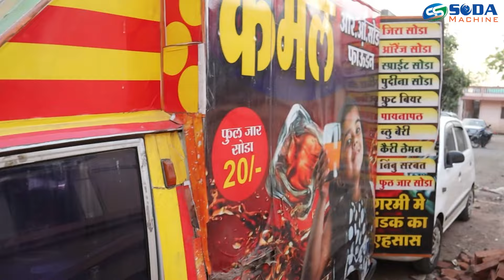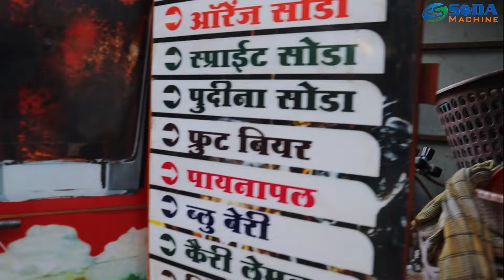3 साल पुरानी मशीन 100% मुनाफ़ा🥳🍻| Customer review at Jalgaon Maharashtra 📌 | Soda Mobile Van Machine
Welcome to SS Soda Machine Company 🤗

SS Soda is Leading Manufacturer of lot of Soda Vending Machines, We have expertise in making Soda Machines since 1972. SS Soda Machine have the monopoly of making Carbonation tanks for Soda Machines,
Which makes an unbeatable soda compared to other Soda Machines.

We have 3 category in Soda Machines
1. Soda Shop Fountain Machines.
2. Non Electric Soda Machines.
3. Soda Mobile Van Machines.

OUR SODA FOUNTAIN MACHINE RANGE:

01. 4 + 2 SODA SHOP FOUNTAIN MACHINE.
02. 6 + 2 SODA SHOP FOUNTAIN MACHINE.
03. 6 + 2 + 1 SODA SHOP FOUNTAIN MACHINE.
04. 8 + 2 SODA SHOP FOUNTAIN MACHINE.
05. 8 + 2 + 1 SODA SHOP FOUNTAIN MACHINE.
06. 10 + 2 + 1 SODA SHOP FOUNTAIN MACHINE.
07. 12 + 2 + 1 SODA SHOP FOUNTAIN MACHINE.
08. 20 + 2 + 1 SODA SHOP FOUNTAIN MACHINE.
V
OUR MOBILE VAN SODA MACHINE RANGE:

01. 4 + 2 MOBILE VAN SODA MACHINE.
02. 6 + 2 MOBILE VAN SODA MACHINE.
03. 8 + 2 MOBILE VAN SODA MACHINE.
04. 10 + 2 MOBILE VAN SODA MACHINE.

OUR NON ELCTRIC SODA MACHINE RANGE:

01. 1 NOZZLE NON ELCTRIC SODA MACHINE.
02. 1 + 1 NON ELCTRIC SODA MACHINE.
03. 1 + 2 NON ELCTRIC SODA MACHINE.
04. 1 + 3 NON ELCTRIC SODA MACHINE.

ADDRESS📌:

26/A SS SODA MACHINE HIGHWAY COMMERCIAL CENTRE, Opp. CHHIPA SOCIETY BRTS STAND, Nr. OLD MOTI BAKERY, DANILIMDA ROAD, AHMEDABAD - 380028, GUJARAT, INDIA.